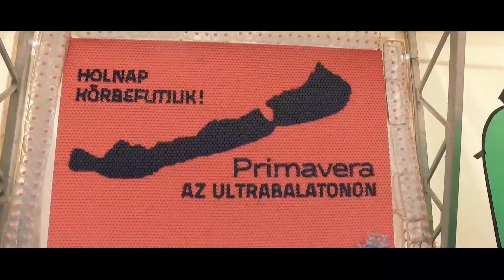505 Colas Alterra 5